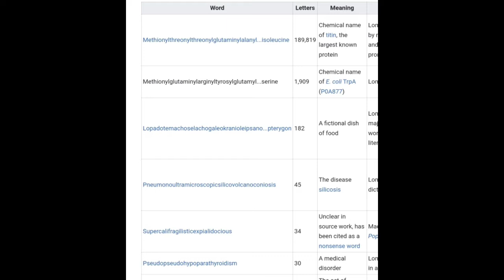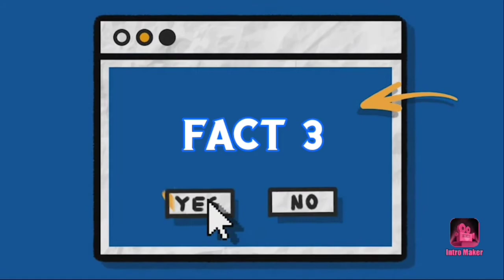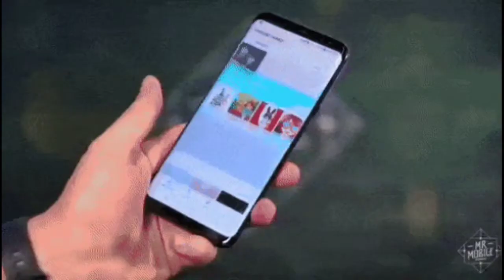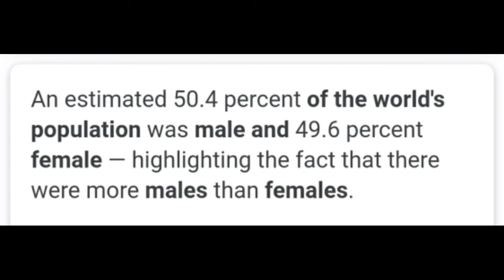পৃথিৱীত পুৰুষৰ সংখ্যা বেছিনে মহিলাৰ ? top 6 mindblowing fact explain in assamese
নমস্কাৰ বন্ধু-বান্ধৱীসকল

today's video highlight is

1.longest word in world
2.biggest crab in world
3.real story of famous cartoon character
4.why we dont use abc type keyboard instead of qwerty
5.common fear of human
6.a amazing website where u can see live count of population
7.male vs female population